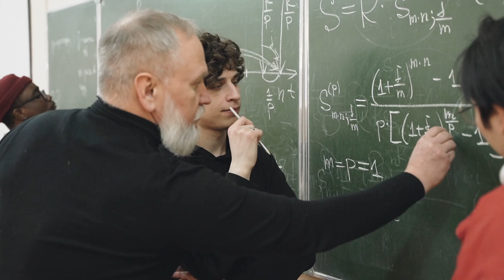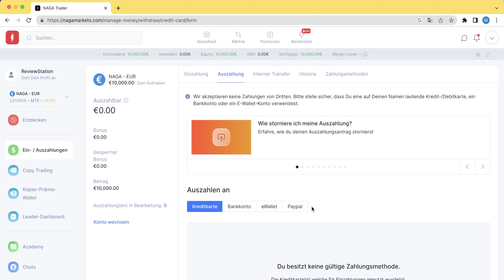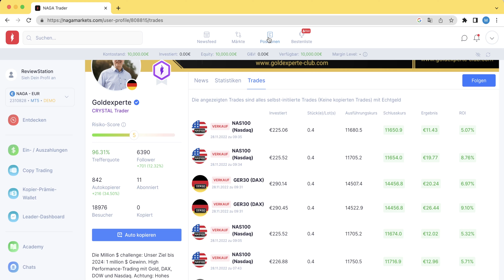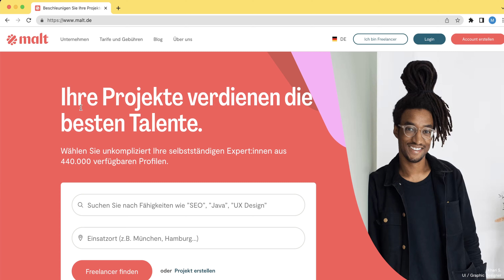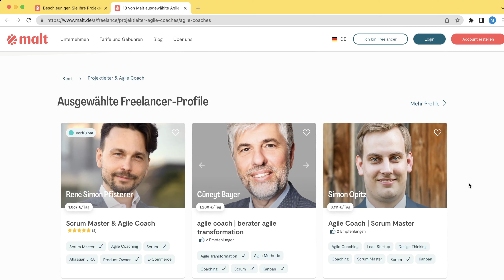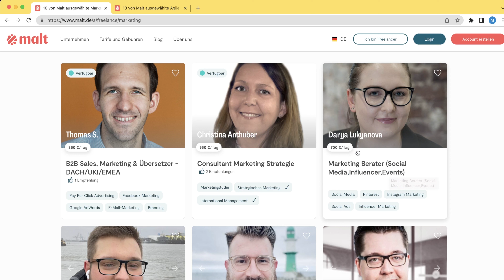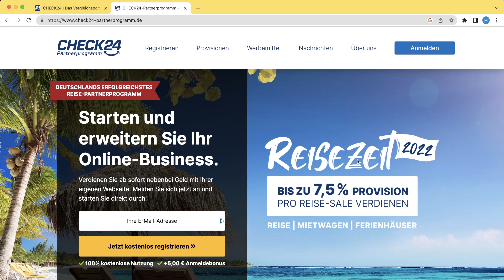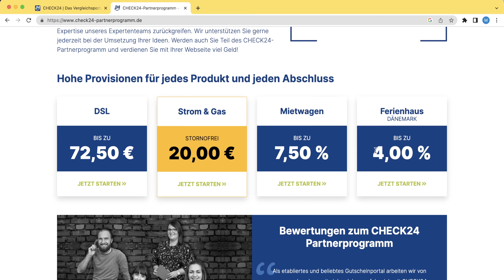520€ JEDEN Tag mit diesen 3 Methoden 😱💰 Online Geld verdienen 2023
Geld verdienen mit Spiele spielen:

⭐️ Code (bei Registrierung): julius

Wir zeigen dir 3 Webseiten, mit denen du dir ein online Einkommen aufbauen kannst. Hierfür benötigst du keinerlei Vorwissen.
Es handelt sich um geprüfte Methoden, um online Geld zu verdienen und ein online Einkommen aufzubauen.

Für viele ist der Einstieg, ein online Einkommen aufzubauen, sehr schwer. Hierbei möchten wir dich unterstützen und dafür sorgen, dass du einfach und sicher online Geld verdienen kannst.
Viel Erfolg dabei, dir online und ortsunabhängig ein Einkommen aufzubauen.

0:00 Intro
1:16 Methode 1: Copy Trading
5:32 Copy Trading Bonus
6:37 Methode 2: Malt
9:32 Methode 3: Check24
12:32 Outro & Geschenk an dich

Wenn du diese Links nutzt, erhalten wir eine kleine Provision. Das hilft uns, den Kanal zu finanzieren und hat für dich keine Nachteile.

Meist erhältst du sogar einen Bonus, Rabatt oder etwas gratis, wenn du diese Links nutzt.
Wir stellen hier nur Dinge vor, die wir selber nutzen und von denen wir zu 100% überzeugt sind.

So verdienst du 2023 100€/Tag als Anfänger | Online Geld verdienen 2023, passives Einkommen und ortsunabhängiges Einkommen